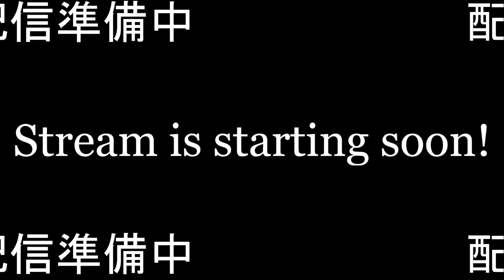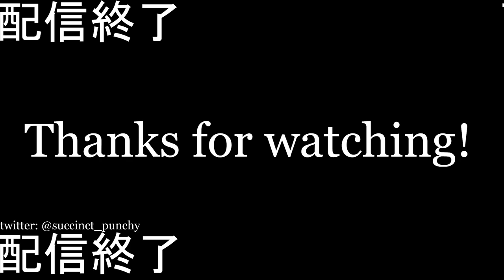Waiter There's A Turtle In My Soup (TMNT Shredder's Revenge)